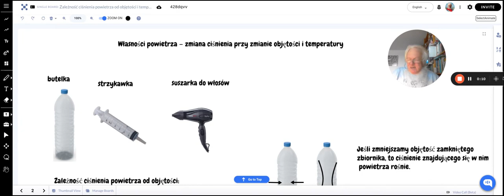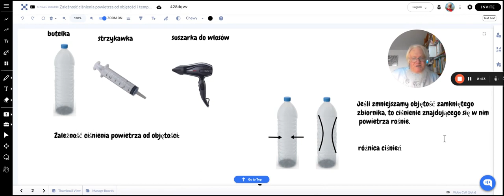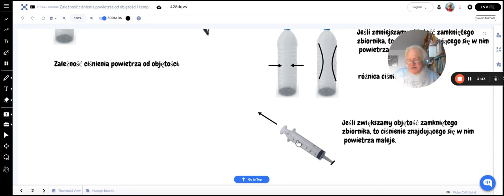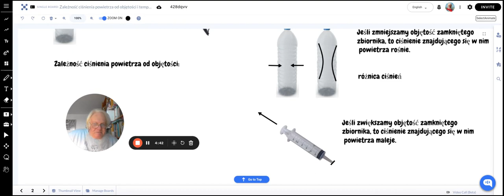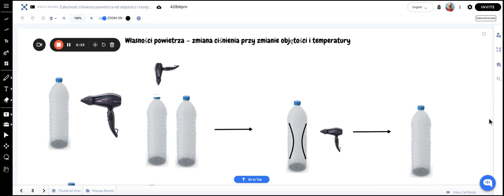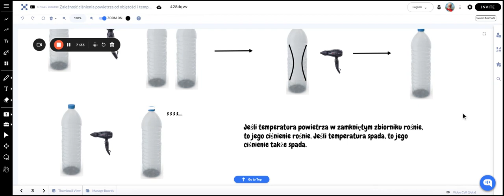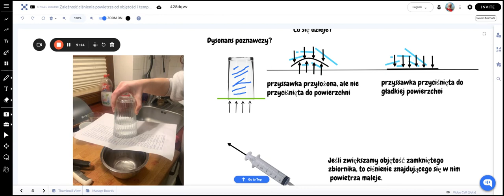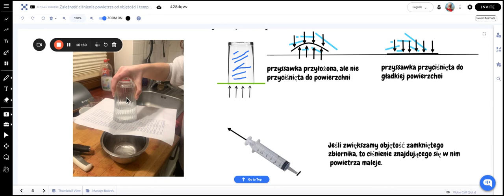Jak ciśnienie powietrza zależy od objętości i temperatury